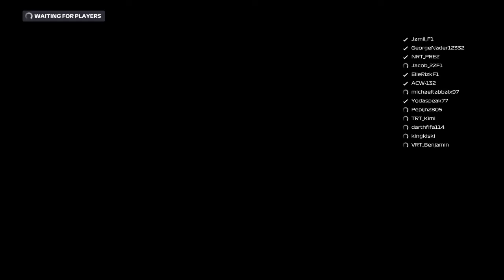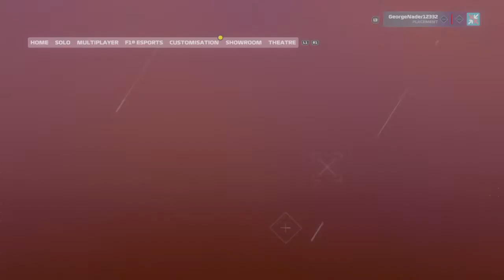F1 2020 USA FTRS Win